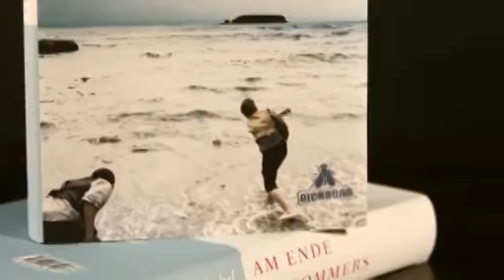Am Ende eines Sommers von Isabel Ashdown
Zwei lebenshungrige Schwestern, die unzertrennlich sind und einander trotzdem verlieren.
Ein aufgeweckter Junge, der sich danach sehnt, endlich erwachsen zu werden.
Ein fataler Betrug, der vergessen, aber nicht verwunden ist.